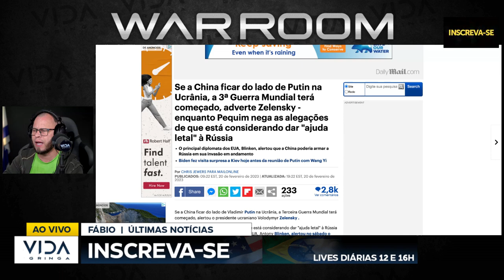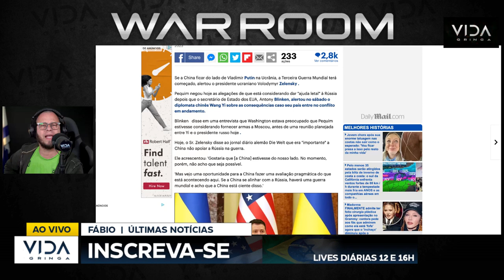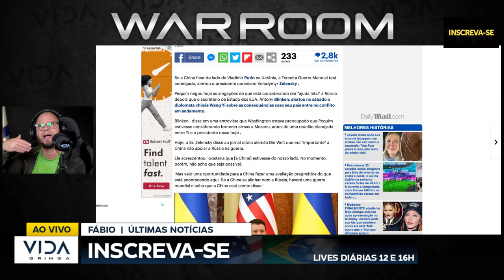3ª Guerra Mundial terá começado